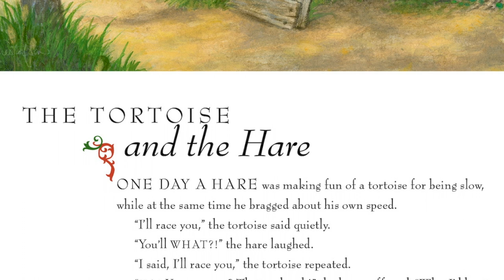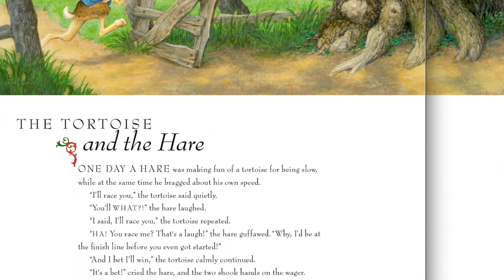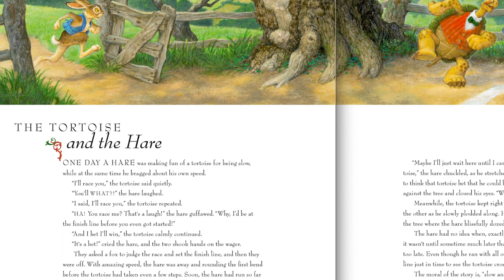🐢 The Tortoise and the Hare 🐇 Aesop's Fable Short Read Aloud for Kids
An overconfident rabbit gets his comeuppance, and a lesson in persistence, from a steadfast turtle.

Mr. Paul reads aloud "The Tortoise and the Hare," an Aesop's Fable from Classic Bedtime Stories, illustrated by Scott Gustafson. This short, colorful fable is perfect either as a family bedtime story at home, or for story time at school. With its vivid illustration and memorable theme, this compact moral lesson is excellent for students in kindergarten, first grade, second grade, and even third grade. Aesop's Fables offer a fun way to deliver pearls of wisdom that will last a lifetime.